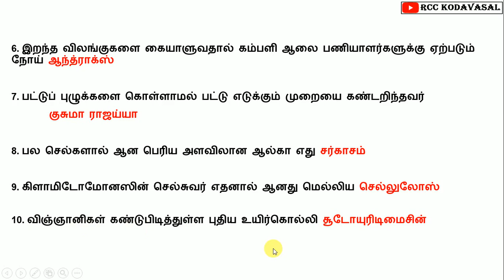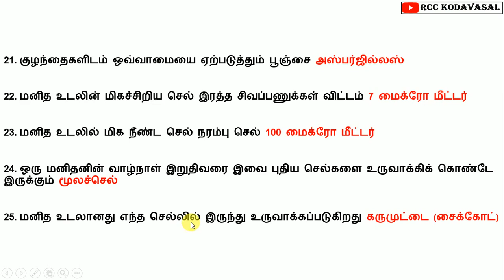TNPSC EXAM | 6TH TO 10TH STD SCIENCE IMPORTANT QUESTIONS